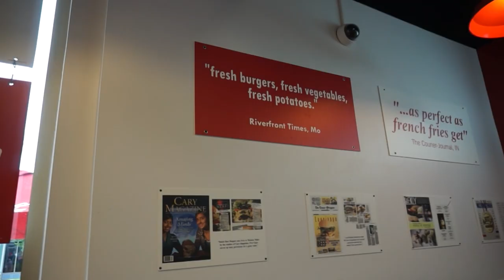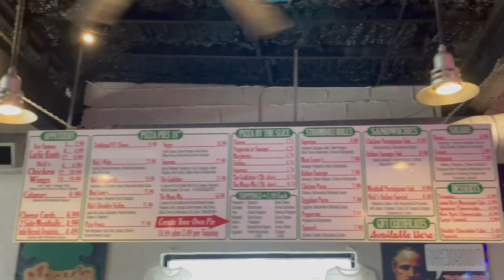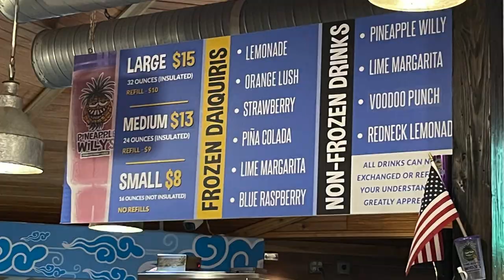Best Restaurants in Panama City Beach Florida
Hi guys! In today's video I go through the top 6 restaurants that I went to while I was on vacation in Panama City Beach, Florida! There is also a lot of other great restaurants in Panama City Beach that I did not get to try this time but I will be trying the next time I go!

😃 ABOUT ME 😃
Name: Dani Marie
Camera: Sony Alpha a5100
Drone: DJI Mini 2
Video Editor: Final Cut Pro X